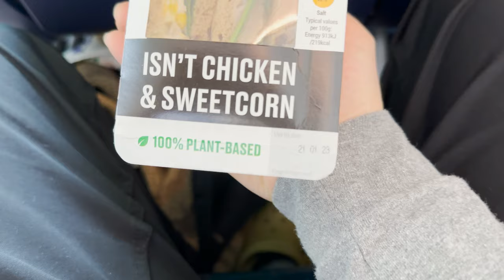ESCAPING TO MADEIRA - TRAVEL VLOG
In this episode of Dan Escapes I vlog my travel from London to Madeira and do a local walk by our airbnb.